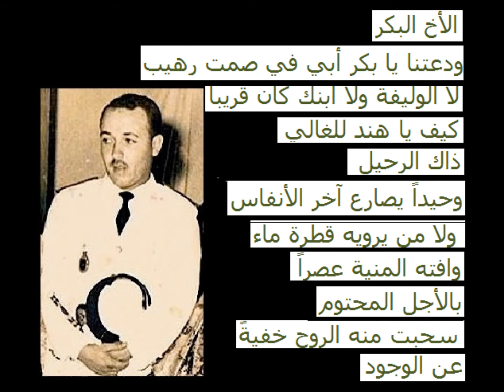In Memory of Abdulrahim Tadili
For my brother, Abdulrahim